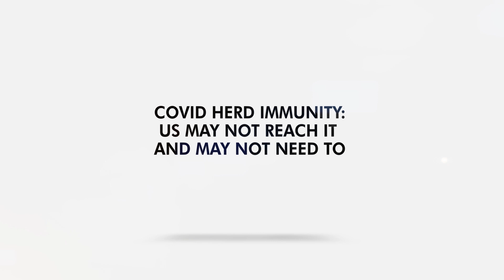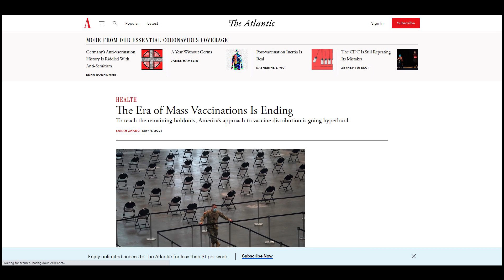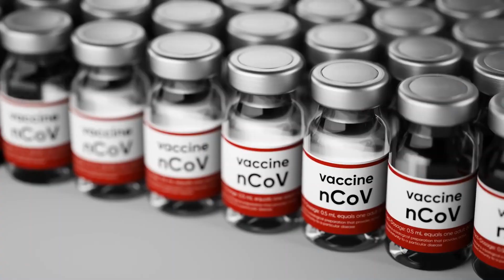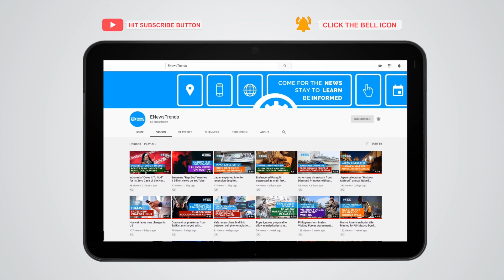COVID Herd Immunity: US May Not Reach It and May Not Need To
Mass vaccination sites are closing shops because of declining demand.